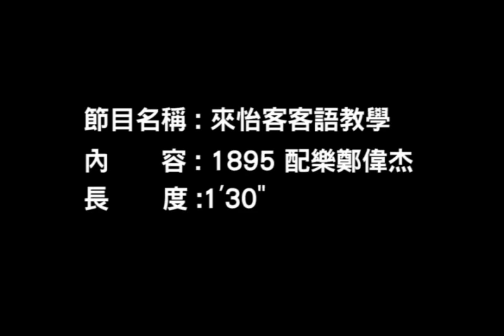來怡客(第1季)-第29集 1895電影配樂-鄭偉杰 重現失落的台灣歷史 一八九五 乙未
電影一八九五，以『交響樂史詩』的風格，為電影音樂注入新生命。客家籍的鄭偉杰，擔任配樂製作，對自己的作品自有一番堅持。 《每日一句》這是我的興趣。 《客語》這係个興趣。 《音標》iaˋhe ngaiˇ ge him qi。